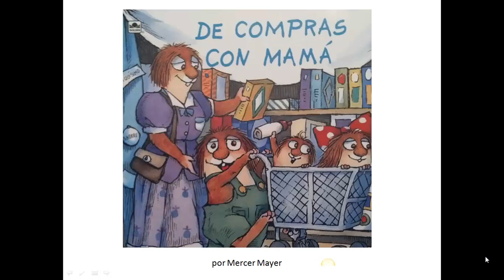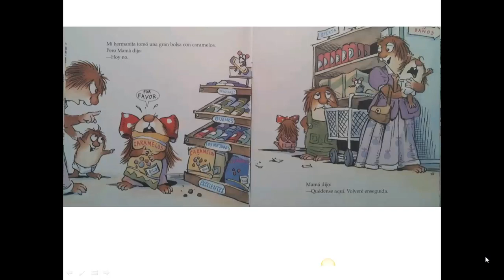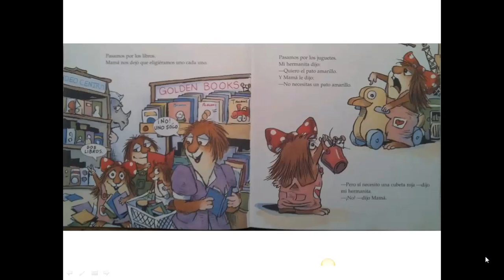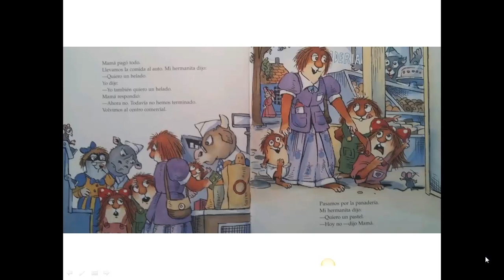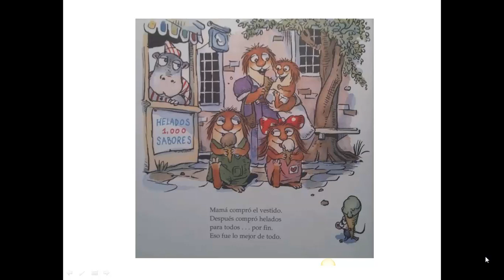De compras con mamá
Spanish version of -Shopping with mom- by Mercer Mayer